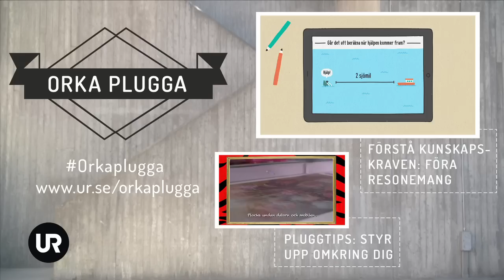Fyra knep för att plugga matte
Tycker du att det är svårt med matematiken? Här är fyra grundläggande mattestrategier som hjälper dig att minska stressen:

• Om du kör fast – bläddra bakåt i boken tills du kommer till något som du förstår. Det är bättre att göra färre uppgifter som du verkligen förstår än att räkna så många tal som möjligt!
• Lär dig mattespråket – ta reda reda på vad viktiga ord och begrepp betyder. Se på det som att det är ett nytt språk du ska lära dig.
• Bryt ner uppgiften i delproblem – då blir det lättare att steg för steg ta dig igenom uträkningen.
• Kontrollera svaret – sätt till exempel in lösningen i ekvationen igen och kontrollera att svaret blev rätt.